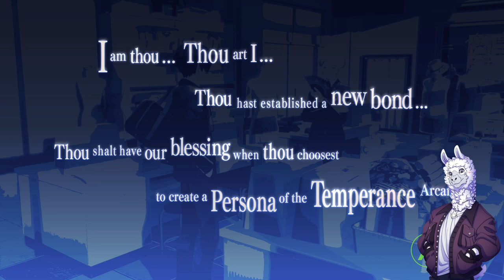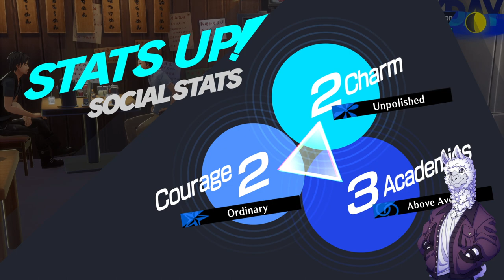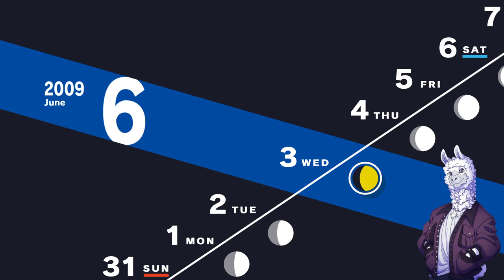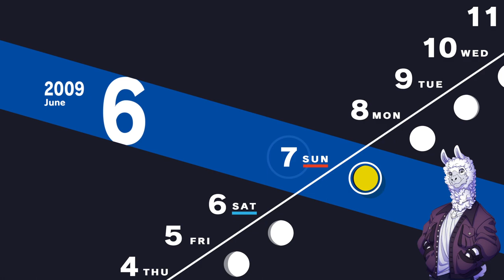Persona 3 Reload | BLIND PLAYTHROUGH | Part 7 | Never beat charity!